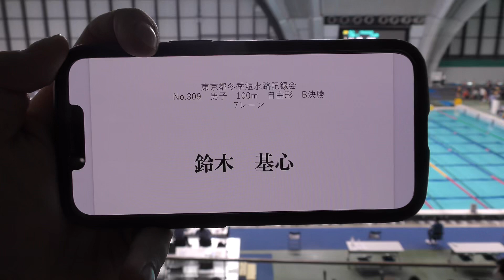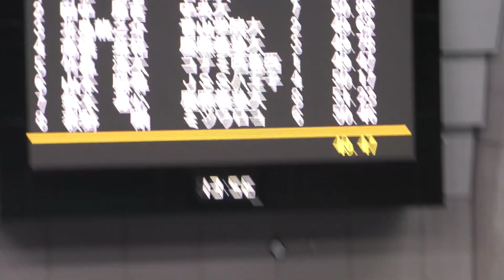都冬季 100m Fr B決勝 鈴木